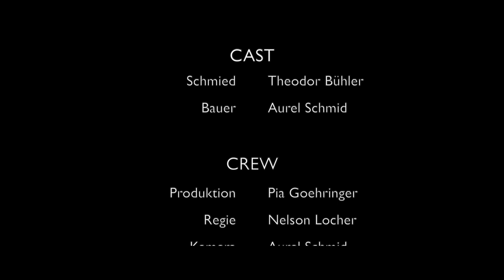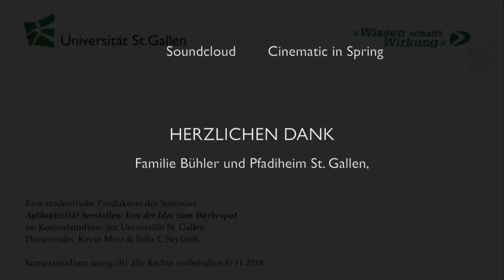4 Elemente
Studentische Filmproduktion des Seminars "Authentizität herstellen" im Kontextstudium der Universität St.Gallen.
Dozierende: Kevin Merz & Felix C Seyfarth